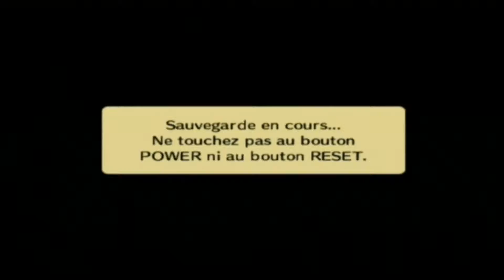Découverte / Wario Land The Shake Dimension fr Goonies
nouveau let's play avec le jeu wario land the shake dimension sur console Wii ou le personnage principal est wario et non mario ce qui change un peu
n'hesite pas à demandé la suite de ce jeu

mes liens:

Mon ID wii u :
Gooniesgamer

Mon skype :
Goonies.gamer

Hello everyone

again let's play with the game wario land the shake dimension Wii console or the main character is Mario wario and not what changes a little
do not hesitate to ask the rest of this game

my links:

My wii u ID:
Gooniesgamer

My Skype :
Goonies.gamer

sign up and share

de nuevo vamos a jugar con el juego Wario aterrizar la consola dimensión sacudida Wii o el personaje principal es Mario Wario y no lo que cambia un poco
no dude en pedir al resto de este juego

mis enlaces:

Mi Wii U ID:
Gooniesgamer

Mi Skype:
Goonies.gamer

inscribirse y compartir